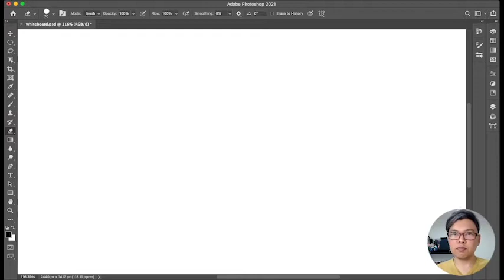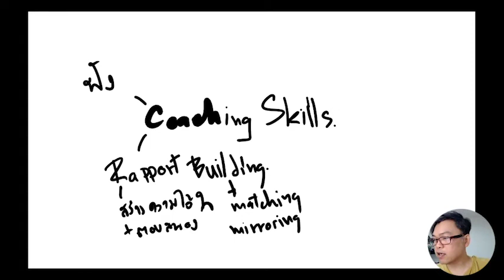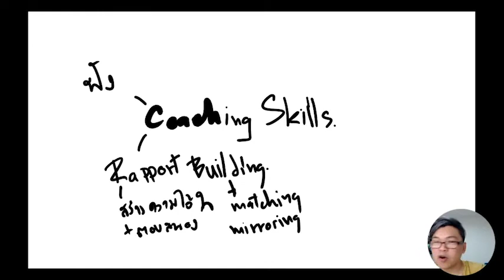ทักษะการโค้ช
ค้นพบชีวิตที่มีคุณค่า ในยูทูปช่องมาครับแม่
✪ ▇ เป็นเพื่อนกับบอมใน LINE ได้ที่